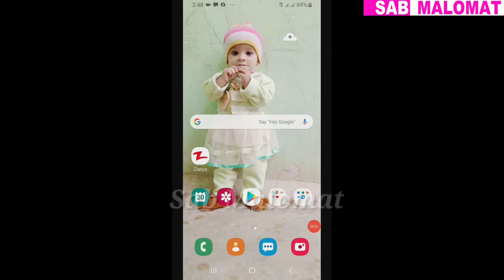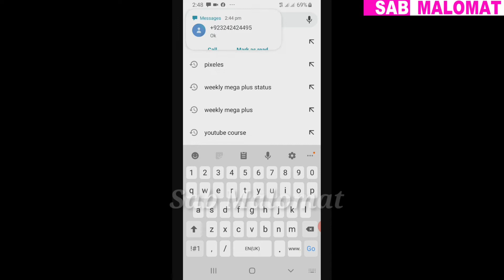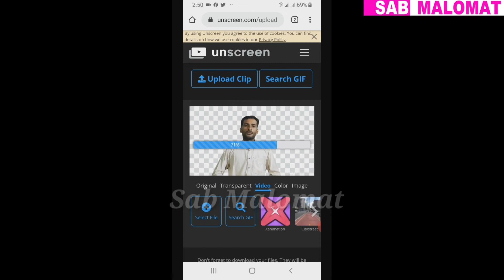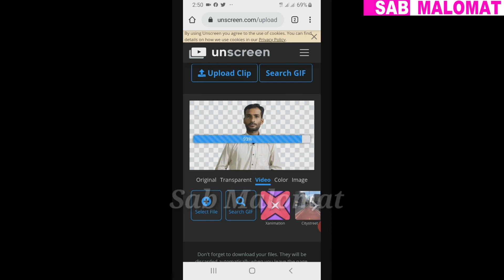How To Remove Video Background Without green screen 2020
Dosto aaj ki is video me mene ap logo ko ye bataya he ke ap bagair green screen apni video ka background kese remove kar sakty he bagair green screen apni video ka background kese remove kare change kare Delete kare khatam kare.